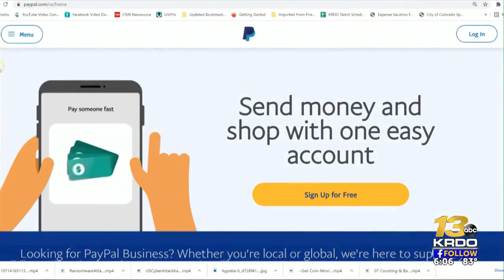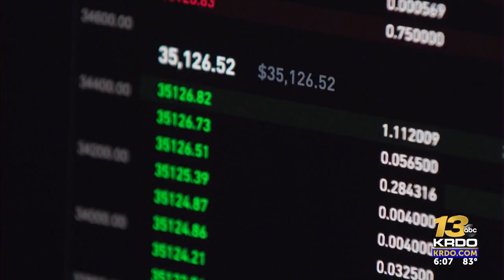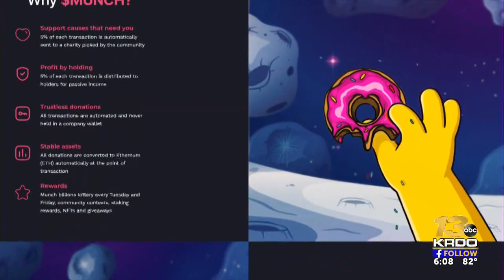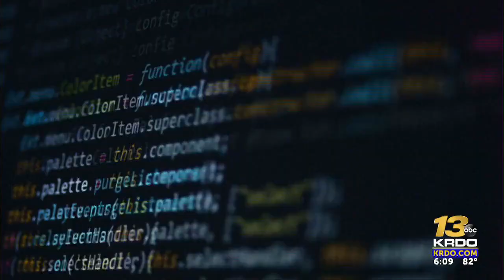The Crypto Craze